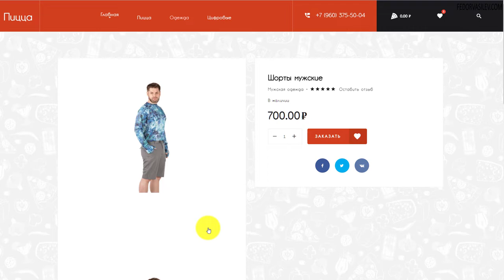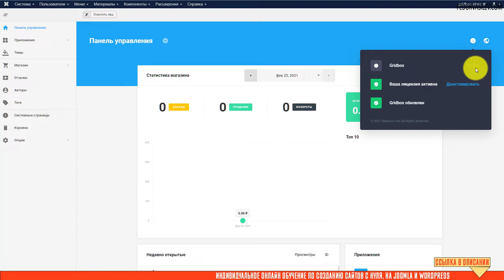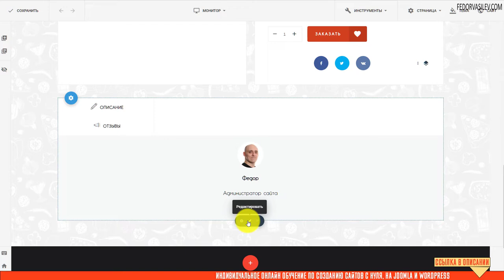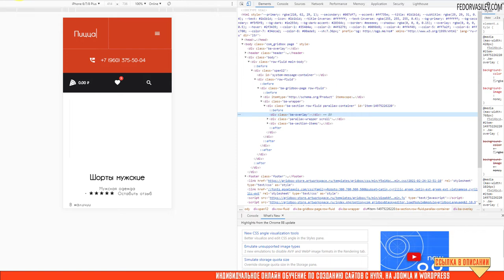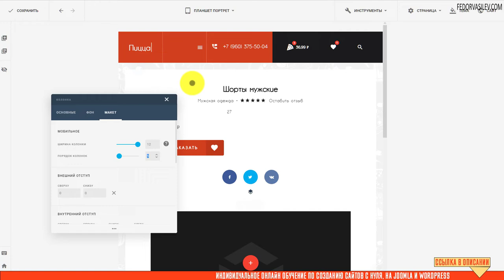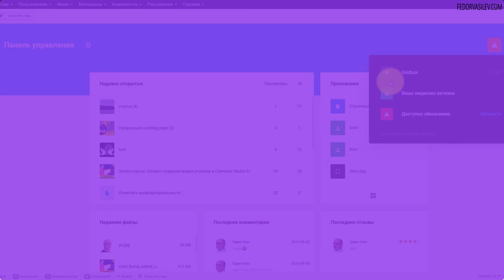Gridbox v2.10.9 — Вот это ДА! Этого обновления я ждал с 2017 года!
Sticky Column  — это делает контент видимым, пока посетитель прокручивает страницу вниз. Очень часто этот эффект используется для боковых панелей в блогах или на сайтах электронной коммерции.
Column Order — это потрясающая функция, которая позволяет легко выстраивать контент на мобильных устройствах.